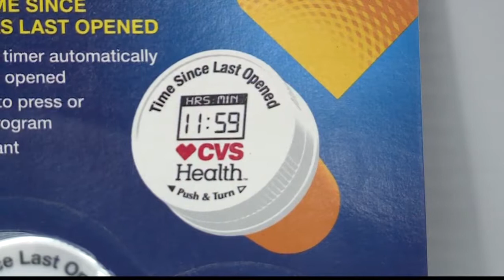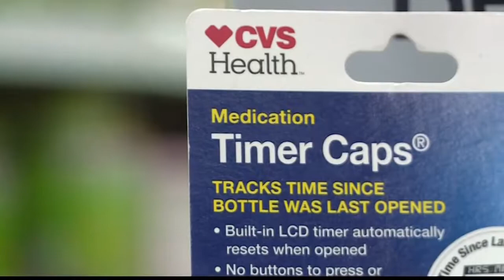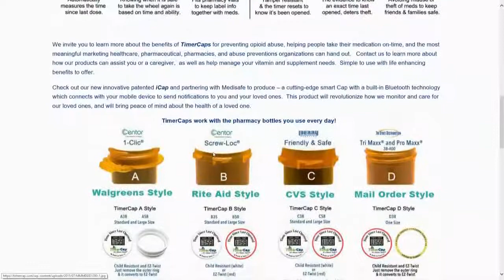Timer caps for prescription pills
A new tool on medicine pills have a timer to help prevent drug overdoses